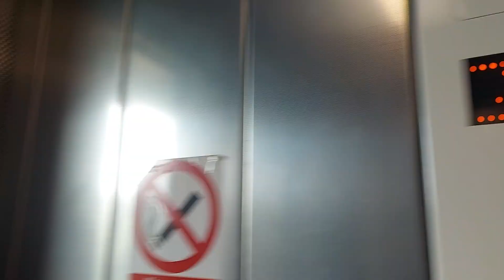Wendover station lift